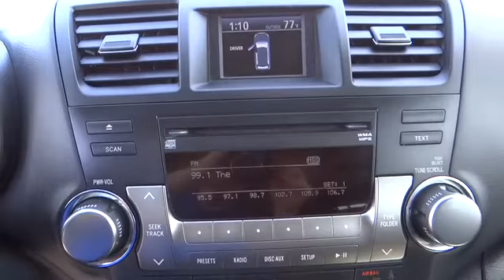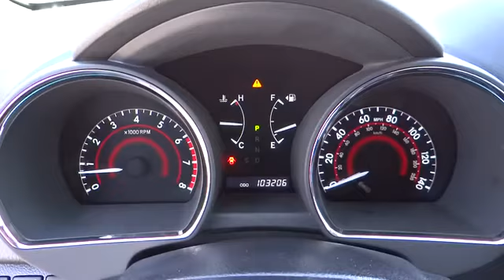2012 Toyota Highlander used, Ontario, Corona, Riverside, Chino, Upland, Fontana, CA 2067427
2012 Toyota Highlander

Crown Toyota
1201 Kettering Drive

One Price, Simple, No Games.   2012 Toyota Highlander SE.  A one owner SE in excellent condition.  Equipped with leather interior, heated seats, moonroof, reverse camera, rear AC and much more.  Perfect for a growing family that needs the room and wants the luxury without breaking the bank!  At John Elway's Crown Toyota we focus on what's really important - your experience. Our One Price, Simple, No Games philosophy takes the hassle and frustration out of buying a vehicle. We monitor the market for what each vehicle is actually selling for after all the hours of back and forth negotiation. Then we post one price - our BEST price -on every vehicle upfront, saving you time and frustration. John Elway wants to be ''YOUR'' Toyota dealer.